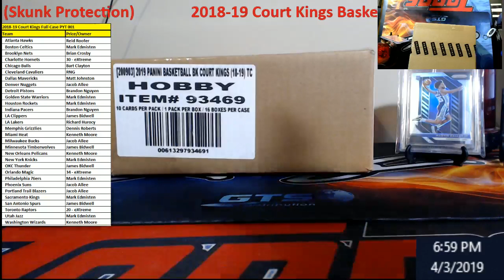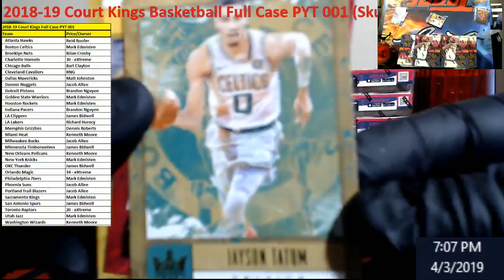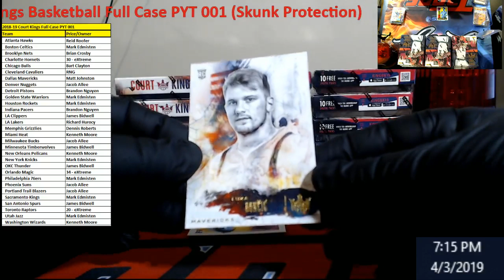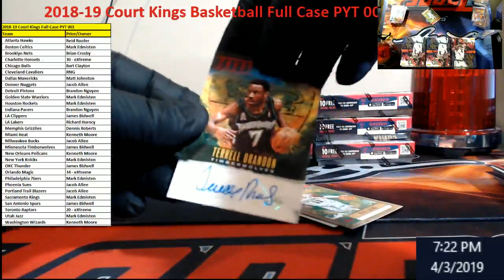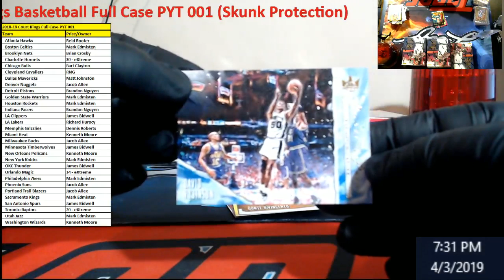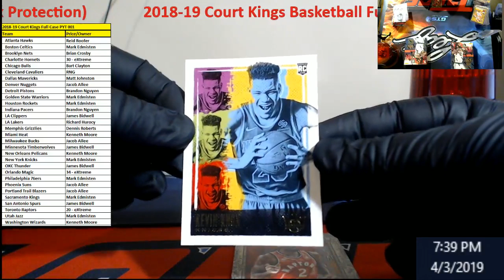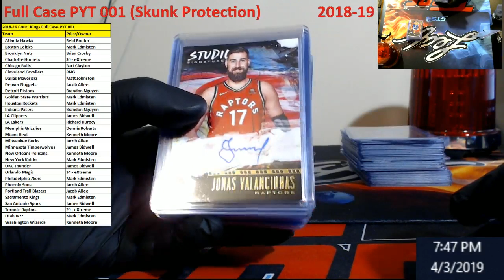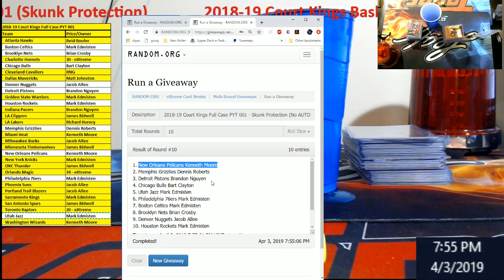2018-19 Court Kings Basketball Full Case PYT 001 (Skunk Protection)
2018-19 Court Kings Basketball Full Case PYT 001 (Skunk Protection)